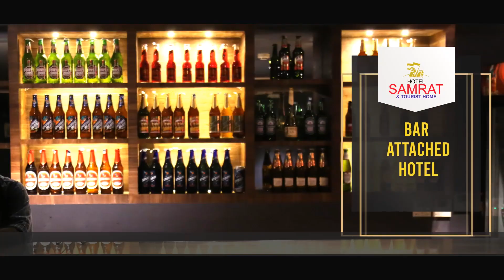കാട്ടാനശല്യത്തില്‍ പൊറുതിമുട്ടിയിരിക്കുകയാണ് മുണ്ടപ്പാടത്തെ മുല്ലേരി സുബ്രഹ്മണ്യന്‍ എന്ന കര്‍ഷകന്‍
കാട്ടാനശല്യത്തില്‍ പൊറുതിമുട്ടിയിരിക്കുകയാണ് ചുങ്കത്തറ മുണ്ടപ്പാടത്തെ മുല്ലേരി സുബ്രഹ്മണ്യന്‍ എന്ന കര്‍ഷകന്‍